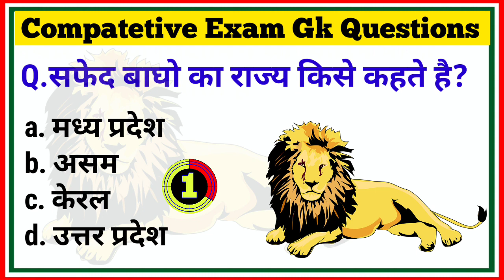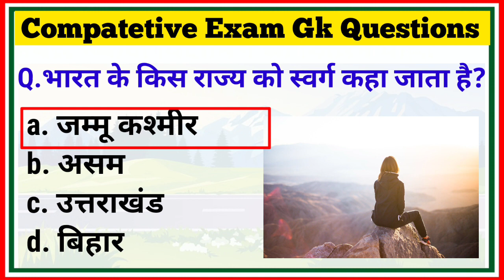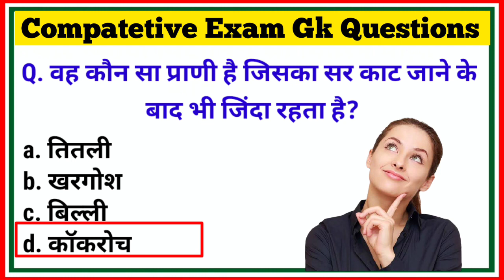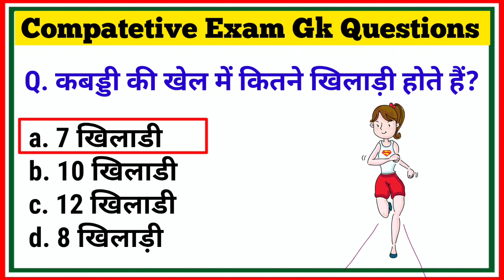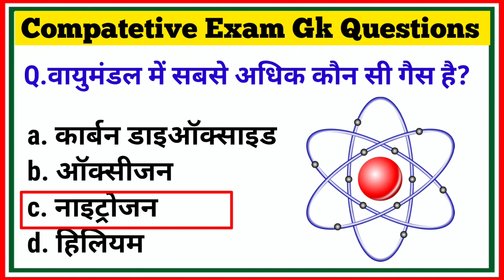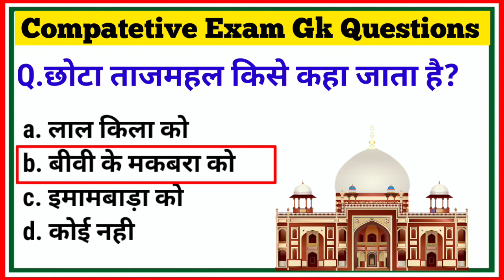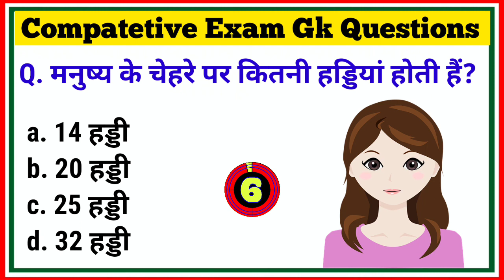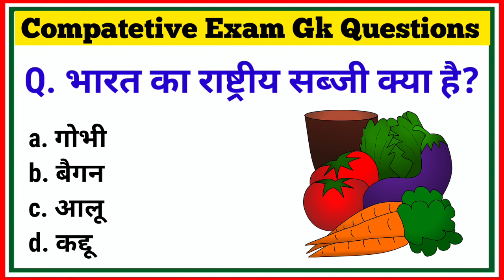General knowledge Top 15 Question | Gk Quiz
इस वीडियो में हमने आपसे समान ज्ञान के 15 बहुत ही महत्वपूर्ण सवालों के बारे में आप सभी को बताया है। जिसको याद रख कर आप सभी किसी भी प्रकार की सरकारी परीक्षा हो या फिर कोई भी Competative exam  उसमें आप क्लियर कर सकते हैं

GLOBAL GK POINT आप सभी को स्वागत करता है।।

👉 YOURS QUERIES:-
Global GK point
GK Drishti
General knowledge
Samanya Gyan
Samanya Gyan
GK Gyan
Gk darpan
Important GK
Top 15 gk quiz
Gk quiz
Gk today
Gk gs
GK tric
General knowledge question and answer
General awareness
General science for competitive exam
General science
Samanya vigyan
Samanya Hindi
Samanya Gyan ke questions
Samanya Gyan
Competitive exams question and answers
Competitive exam questions
Competitive exams ke prashn
Current affair
UPSC
UPSC GK
सामान्य ज्ञान
जीके
जीके के सवाल
जनरल नॉलेज
जीके के क्वेश्चन जनरल नॉलेज के क्वेश्चन
जीके के प्रश्न उत्तर
जीके 2022
जनरल नॉलेज क्वेश्चंस
ग्लोबल जी के पॉइंट